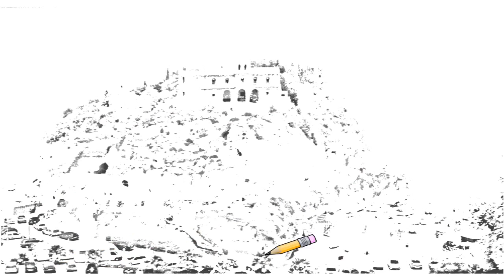Auto Draw 2: Church Of Holy Maria Of The Island, Isolates Attractive, Italy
Church of Holy Maria of the Island, Isolates Attractive, Italy maria holy san attractive catholic island travel trinity islands place isolates santa venice church isolated italy rome del mary very small built cross boston monastery roman century also file history town format rab hotels italian little philomena east encyclopedia world hotel adobe greece acrobat quick city greek index visit land churches virgin franciscan photos byzantine tinos veneto time tapety nature image regions area places sacred naples orthodox rosary famous francesco architecture cathedral europe sepulchre were virtualtourist tour shrine few life della destinations back eng historic webshots edu due gothic through castle west these dei central northern then filled basilica italia water articles long association ethiopia agostino returned jerusalem images screensaver screensavers drawing draw paint wallpaper wall paper background